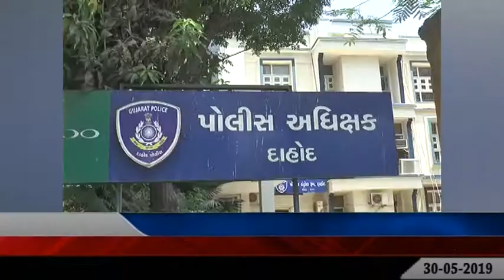DAHOD : 6 PISTOL AUR 20 KARTUS KE SATH 2 AAROPI GIRAFTAR 30-05-2019